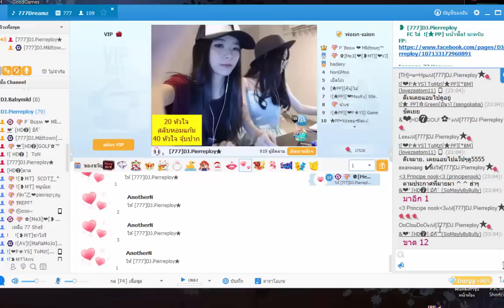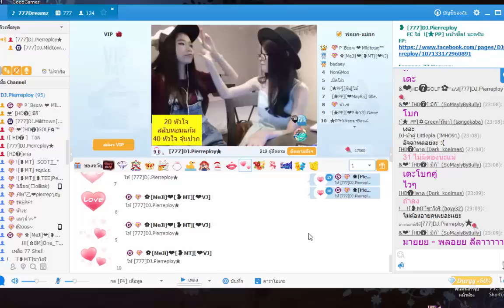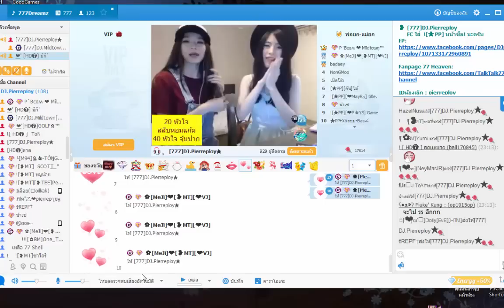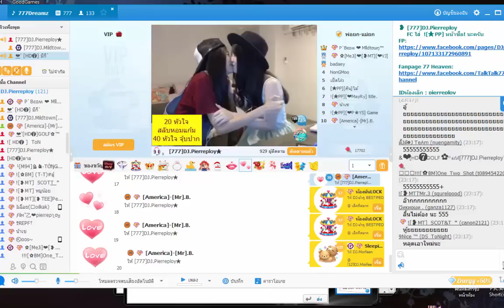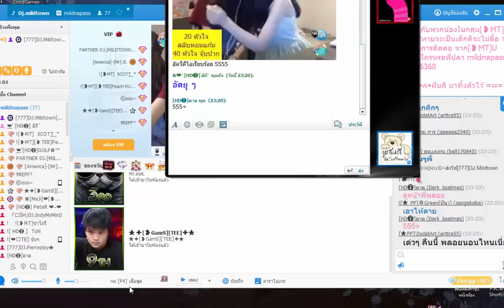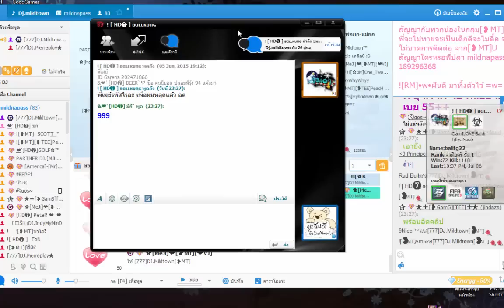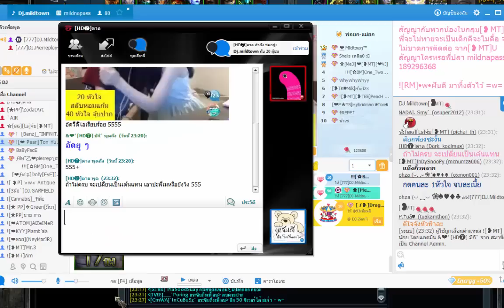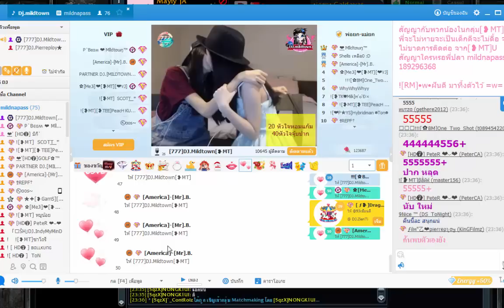DJมาย +DJพลอย จูบกันฟินสุดๆ